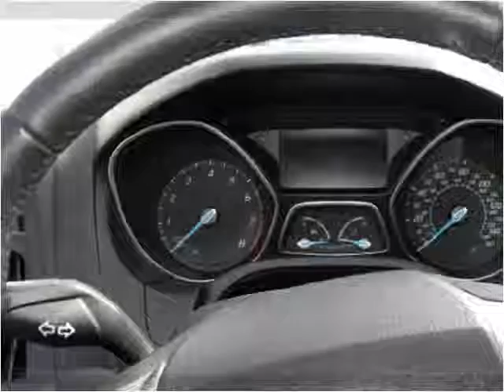2012 Ford FOCUS SE Used Cars Larned KS